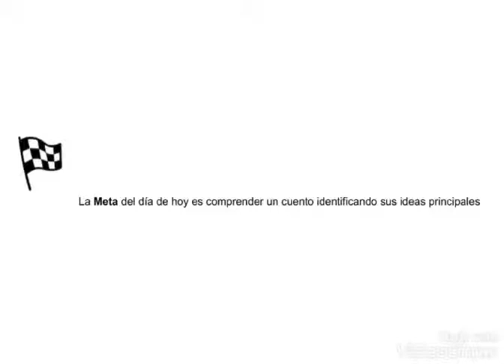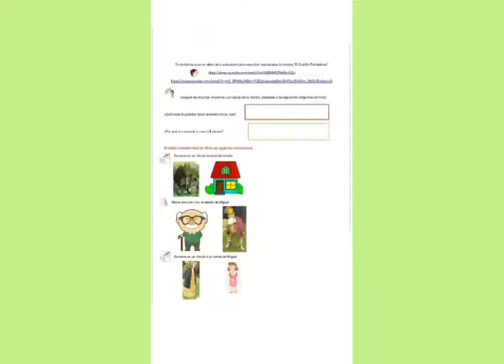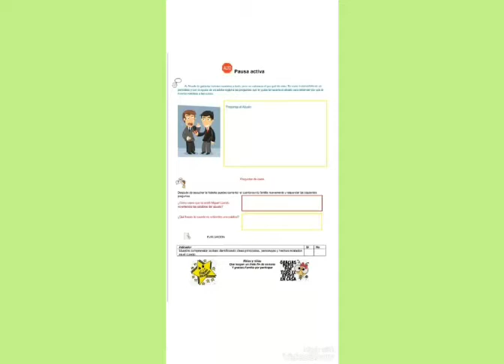Plan lector kínder regular, 17 de julio